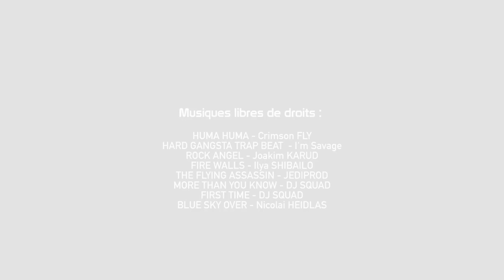[Je filme ma formation] : "MAINTENANCE CHALLENGE" par les 2e BAC Pro MEI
Découvrez le film de 3 minutes réalisé par les secondes BAC PRO MEI (filière Maintenance) du CFAI Loire dans le cadre du concours national JE FILME MA FORMATION.

Le film de ces jeunes alternants est en sélection officielle du concours national JE FILME MA FORMATION dont la Cérémonie Officielle se tiendra le 21 mars 2019 au Grand Rex.

Je filme ma formation est un concours national qui propose aux jeunes de réaliser une vidéo pédagogique pour faire découvrir leur formation afin d’aider les jeunes à s’orienter.